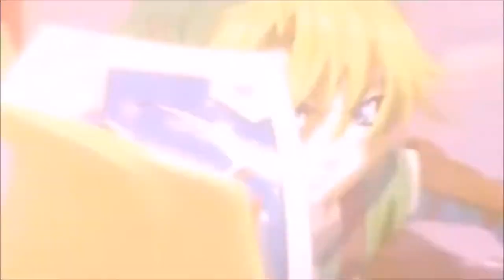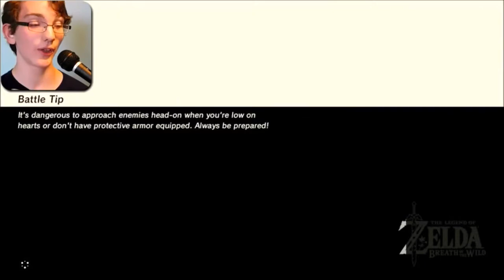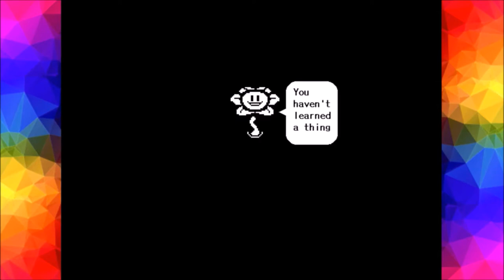Best Moments of 2017 ~ BlueYoshiGaming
Hey Guys, BlueYoshi here and to celebrate this wonderful year, I compiled a montage of the greatest moments of my channel from this year into this one thirty-two minute video. This project has taken me over a week of listening, compiling and editing to make, and I believe it turned out well!